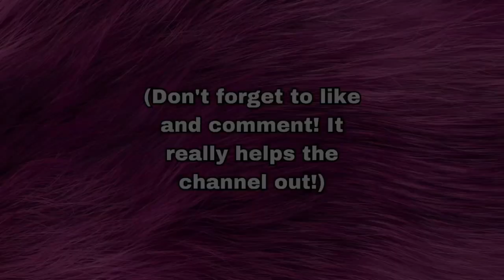Being in a weird [calm] mood & dying my hair